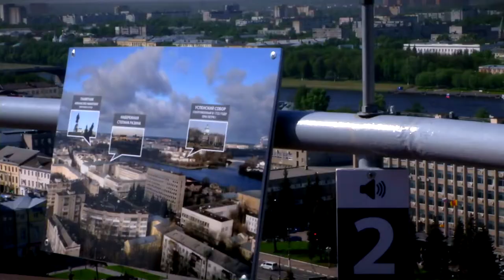Все туристы любят смотровую площадку БЦ «Тверь»